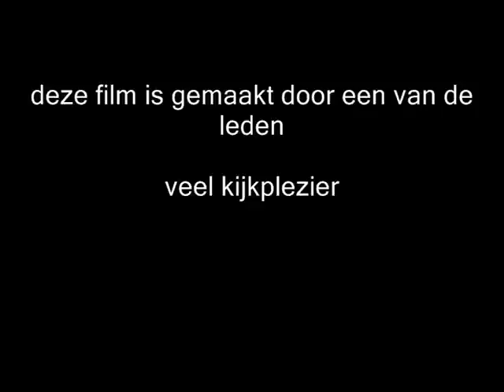efkes weg op de braderie in deest